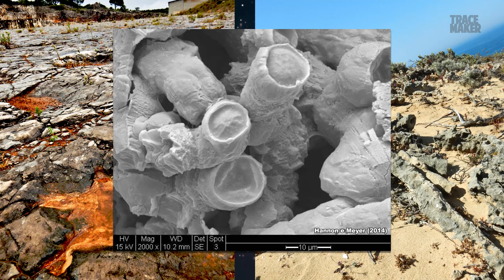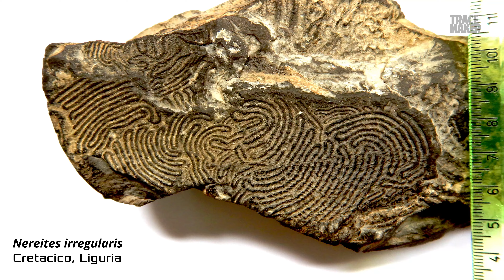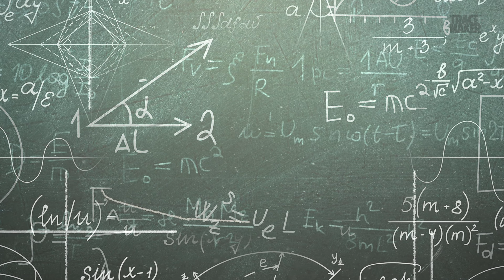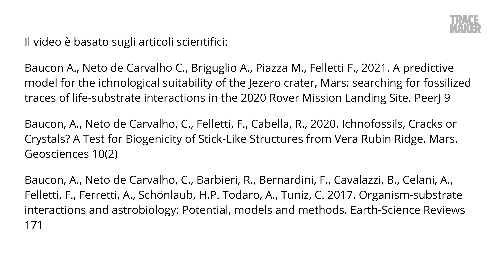Vita extraterrestre: come cercarla con la PALEONTOLOGIA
Come cercare la vita extraterrestre? Utilizzando l’icnologia, la branca della paleontologia che si occupa di tane, impronte e piste. Sono Andrea Baucon, paleontologo presso l’Università di Genova, ed in questo documentario video vi presenterò la mia nuova idea scientifica che collega fossili ed astrobiologia!

Marte, Encelado, Titano, Europa: molte lune e pianeti presentano condizioni favorevoli alla vita, ma la vita extraterrestre potrebbe essere differente da quella che noi conosciamo. Ad esempio, gli organismi alieni potrebbero presentare una forma ed una chimica a noi poco familiari. Come, dunque, riconoscere la vita extraterrestre se questa differisce da quella sulla Terra?
Propongo di rispondere a questa domanda concentrandoci sulle tracce fossilizzate di interazione con il substrato (icnofossili). L'idea non è quella di cercare gli alieni, ma di individuare le loro tane, perforazioni, piste ed impronte. Durante il video vi mostrerò i due punti di forza che rendono gli icnofossili ideali per la ricerca (scientifica) della vita extraterrestre.
Vi mostrerò questo nuovo approccio attraverso esempi dalla Liguria, dal Friuli-Venezia Giulia e dal Portogallo. Il sedimento può registrare l’attività di organismi relativamente grandi – si pensi alle impronte di 🦖 dinosauro – ma anche di organismi microscopici. In alcuni bagnasciuga di Grado, i microorganismi ‘incollano’ la sabbia, producendo strutture che ricordano dei tappeti (tappeti microbialitici).

Le tracce di interazione con il substrato sono comuni sulla Terra, ed i loro fossili possono sopravvivere anche alle enormi pressioni e temperature generate dalla collisione fra continenti. A tal proposito, vedremo le meravigliose tracce di trilobite (Cruziana) conservate nelle rocce metamorfiche (quarziti) di Penha Garcia in Portogallo. Anche per questo motivo, gli icnofossili sono ideali per la ricerca scientifica della vita extraterrestre.

Sarà un viaggio nella paleontologia e nell’astrobiologia, tra Scienze della Terra e Scienze della Vita… sono Andrea Baucon, e questo è Tracemaker, viaggi con il paleontologo!

🕘 Sommario:
Icnofossili ed astrobiologia 0:00
Gli icnofossili come firme biologiche universali 2:31
Gli alieni di Luciano di Samosata 3:31
Gli alieni degli astrobiologi 3:58
Il limite degli icnofossili è il loro punto di forza in astrobiologia 5:56
Daimonelix 6:52
Gli ‘elmintoidi’ (Nereites irregularis) 8:02
Icnofossili di trilobite (Cruziana) in rocce metamorfiche 9:14
Icnofossili di 2 miliardi di anni fa 9:44
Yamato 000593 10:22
Come cercare icnofossili extraterrestri 13:58
Bibliografia e ringraziamenti 15:52

✅  VIDEO CORRELATI
Questi video correlati potrebbero interessarvi:

✅ RIFERIMENTI BIBLIOGRAFICI
Il video è basato sui seguenti articoli scientifici che ho scritto assieme ad altri scienziati:
Baucon A., Neto de Carvalho C., Briguglio A., Piazza M., Felletti F. (2021). A predictive model for the ichnological suitability of the Jezero crater, Mars: searching for fossilized traces of life-substrate interactions in the 2020 Rover Mission Landing Site. PeerJ 9 (e11784): 1-59.

Baucon, A., Neto de Carvalho, C., Felletti, F., Cabella, R., 2020. Ichnofossils, Cracks or Crystals? A Test for Biogenicity of Stick-Like Structures from Vera Rubin Ridge, Mars. Geosciences 10(2): 1-18.

✅ DOVE CERCARE (EVENTUALI) ICNOFOSSILI EXTRATERRESTRI
Prova ad applicare i concetti scientifici espressi nel video cercando (eventuali) icnofossili sulla superficie di Marte:

✅  WEB
Scopri nuove informazioni sull’icnologia, la paleontologia e l’astrobiologia sul mio sito